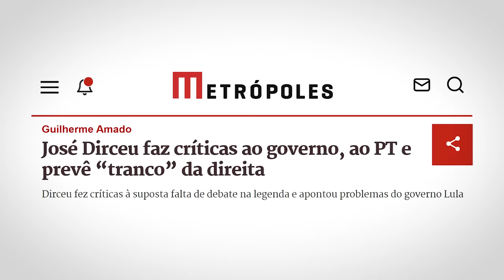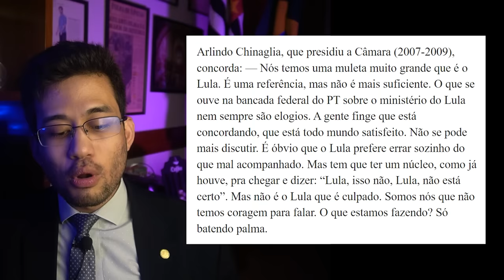Dirceu critica o PT e prevê VOLTA da DIREITA!